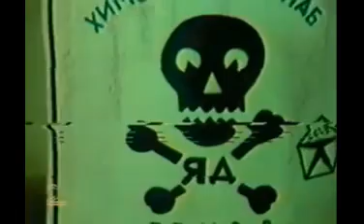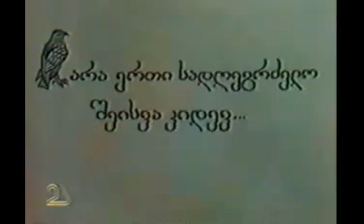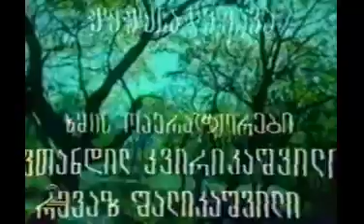ერთი რამის სიყვარული დაფარვა რომ სჭირდება